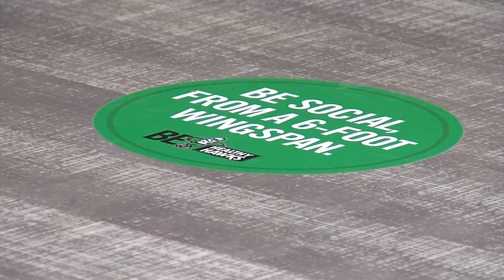Good Day Dakota: President-elect Joe Biden plans to extend student loan pause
The administration is planning to extend the loan payment pause past the January 31st deadline.